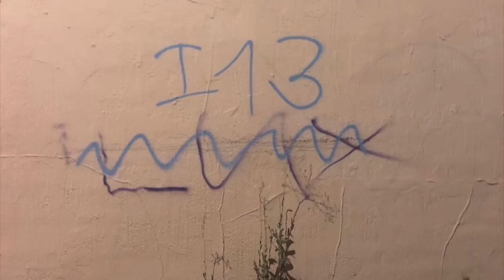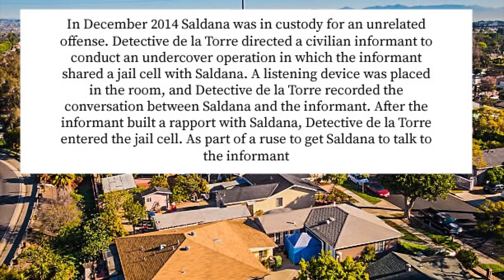Gangster Profile: Victor “Little Magic” Saldana Inglewood 13 Gang